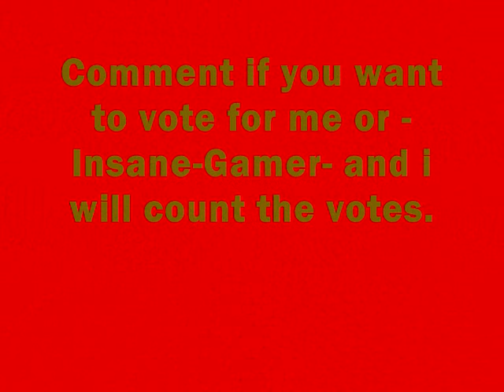The -Insane-Gamer- Vs. GreenJosh Campiagn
Hey vote for me or -Insane-Gamer- So Comment if you want to vote now!